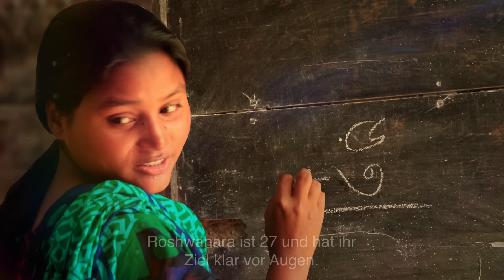Rowshanara: Eine zukünftige Lehrerin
Rowshanara engagiert sich ehrenamtlich für Plan. Sie klärt Frauen und Mädchen über ihre Rechte und die negativen Folgen einer Kinderheirat auf und hilft heutigen Patenkindern beim Briefeschreiben. Später möchte sie Lehrerin werden.